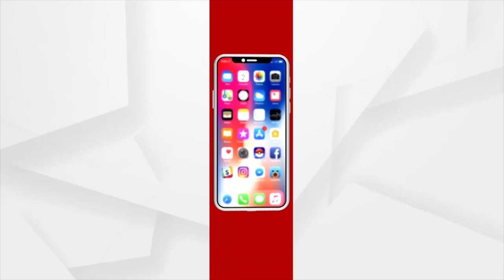ସ୍କୁଲରେ କମ୍ପ୍ୟୁଟର ଶିକ୍ଷା ଭେଳିକି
ଓଡିଶାର ଲକ୍ଷ ଲକ୍ଷ ହାଇସ୍କୁଲ ଛାତ୍ରଛାତ୍ରୀ କମ୍ପ୍ୟୁଟର ଶିକ୍ଷା ତଥା ଅନଲାଇନ ଶିକ୍ଷାରୁ ସମ୍ପୂର୍ଣ୍ଣ ବଞ୍ଚିତ ହୋଇଛନ୍ତି । ଗୋଟିଏ ପଟେ ଖତ ଖାଉଛି କମ୍ପ୍ୟୁଟର । ଅନ୍ୟପଟେ ଚାକିରୀରୁ ଛଟେଇ କମ୍ପ୍ୟୁଟର ଶିକ୍ଷକଙ୍କ ଆତ୍ମାହୁତି ଧମକ